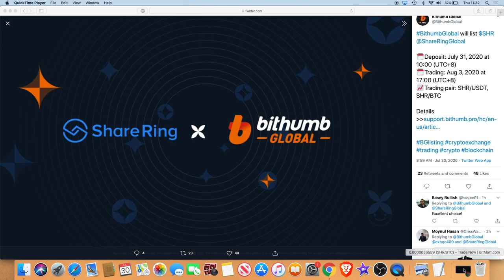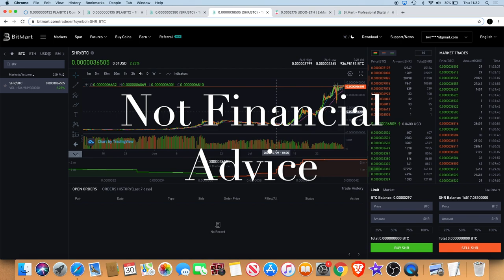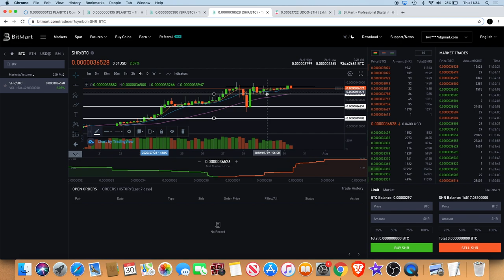Sharering SHR Listing on Bithumb Exchange | Huge News | Another Breakout Imminent?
Sharering (SHR) has another new Exchange listing on Bithumb exchange. With deposits available from 31/07/2020 and trading to begin on 03/08/2020 we could see a lot more volume on a daily basis in the following weeks. Just more huge news from Sharering, a project that just keeps giving on a weekly basis.

I do not expect them, but donations are always accepted and appreciated:
My addresses -
BTC: 3A9EcsoaZQquiu4uVGQojXbE84VHGrDnp8
ETH: 0x789315ae0c3f32ae6a4a38c01dac4054282fbf61